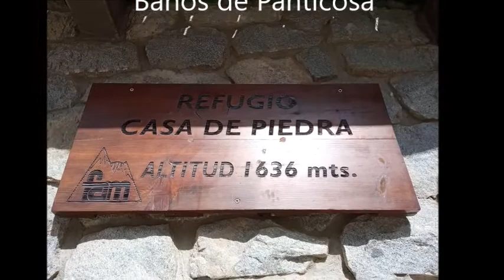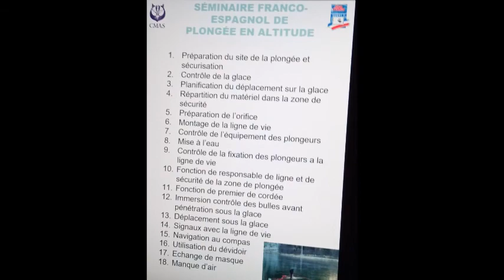Plongée sous glace 2022 Panticosa Espagne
Fabrice nous a organisé un week end plongée sous glace en cette fin février. C'est le meilleur moment de l'année. On est quasi sûr de trouver une belle couche de glace.
Il est vrai qu'en arrivant on n'y croyait qu'à moitié... Peu de neige sur les sommets proches... peu de glace sur le lac, enfin, vu de la voiture. ;)
En fait, il y avait largement ce qu'il fallait, voire même trop... ça n'a pas été une mince affaire que de couper plus de 20 cm de glace. Bravo à Fabrice, Rachid, Florent, Christian et Benjamin qui se sont relayés à la scie canadienne.
Si on ajoute Géraldine et moi, on arrive à 7. Il manquait Luc qui prévoyait de venir mais bloqué par une otite, Elodie qui rentrait d'un voyage trop tard, Audrey, Didier,. et plein d'autres... Vous avez manqué un truc super chouette. ;)))))